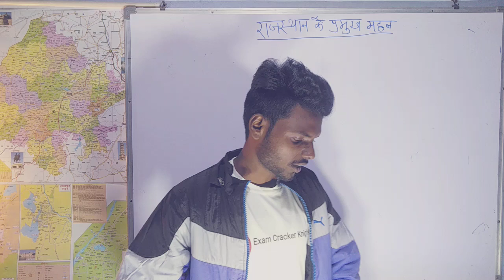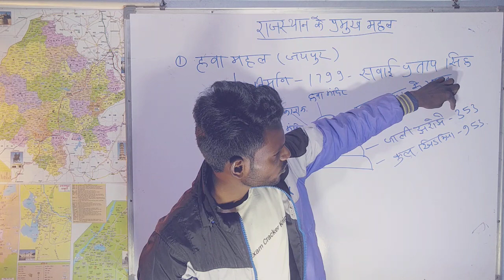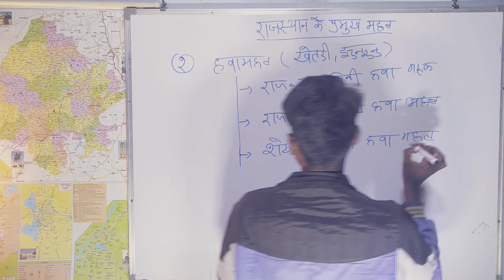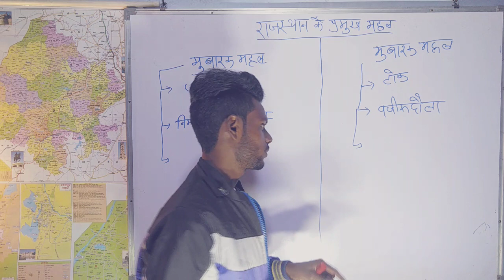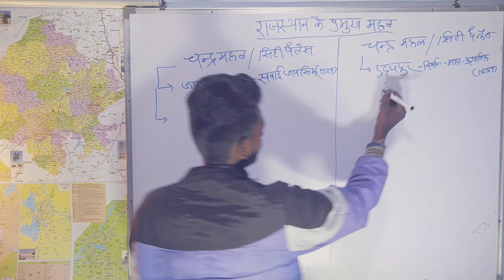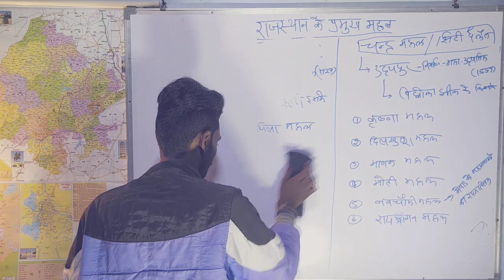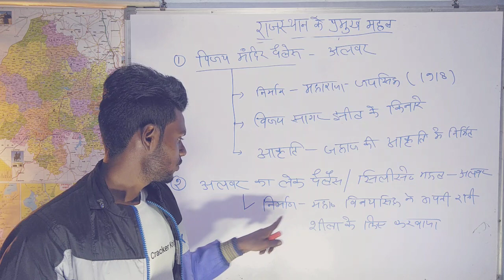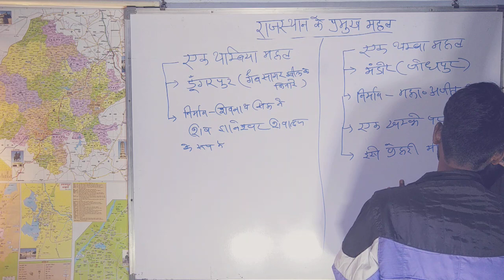rajasthan art & culture | प्रमुख के महल |castles of rajasthan | rajasthan police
राजस्थान कला व संस्कृति || rajasthan art & culture || प्रमुख के महल || Part-1 ||castles of rajasthan

rajasthan ke pramukh ,mandir in hindi
,rajasthan ke mandir pdf,rajasthan ke mandir question,rajasthan ka sabse bada mandir,rajasthan gk,utkarsh classes rajasthan ke pramukh mandir,
,Rajasthan ke pramukh mele
,quiz on rajasthan ke mandir, राजस्थान के मंदिर, राजस्थान कला व संस्कृति, राजस्थान पुलिस, पटवार, मंदिरों के प्रकार, मंदिरों की शैलियां, प्रतिहार कालीन मंदिर, गुप्त कालीन मंदिर, राजस्थान के महल, राजस्थान की प्रमुख महल,

महिला एवं बाल अपराध अधिनियम, राजस्थान पुलिस, rajasthan police, RPSC, women & child act, women and child act important question, राजस्थान पुलिस महिला एवं बाल अपराध अधिनियम महत्वपूर्ण प्रश्न, घरेलू हिंसा अधिनियम, बाल विवाह प्रतिषेध अधिनियम, कार्यस्थल पर महिलाओं का यौन उत्पीड़न अधिनियम, बाल श्रम अधिनियम, पोक्सो अधिनियम, दहेज प्रतिषेध अधिनियम राजस्थान Gk, dowry act, exampur, exam cracker knights

Rajasthan patwar,
Rajasthan police,
Rajasthan police 2019,
Raj police classes,
Raj patwar classes,
Rajasthan patwari coaching classes,
Rajasthan police coaching classes,
Rajasthan police video classes,
Rajasthan police video lecture,
Patwar free classes,
Police Free classes,
Rajasthan police free classes,
Free rajasthan patwar classes,
rajasthan

rajasthan gk,
rajasthan history,
rajasthan geography,
indian geography,
indian constitution,
Indian polity,
rajasthan art&culture